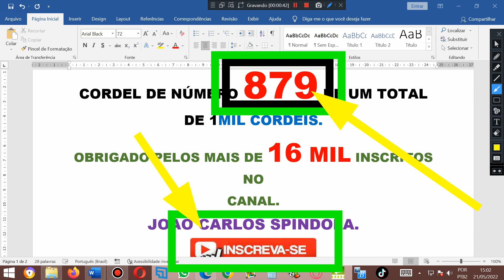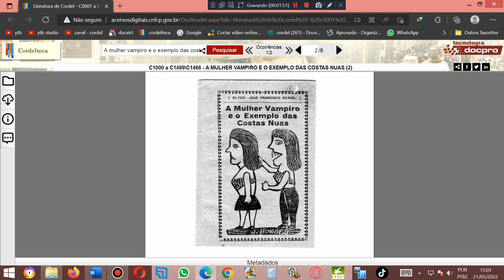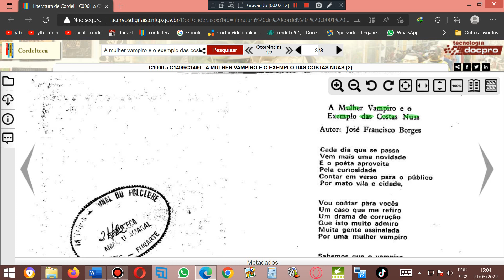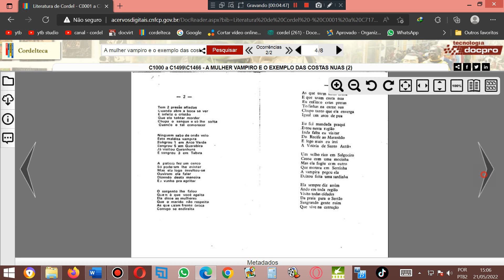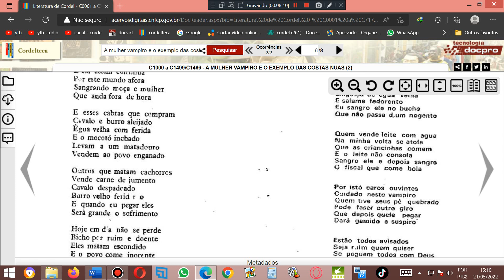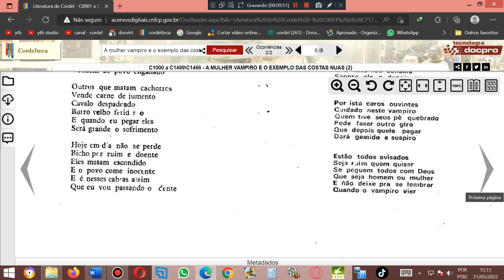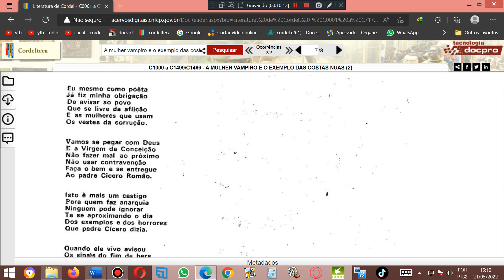A mulher vampiro e as costas nuas. Literatura de cordel. Folhetos de romance de literatura de cordel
AGÊNCIA 2715
OPÇÃO 013

Cordel: A mulher vampiro e as costas nuas. Literatura de cordel. Folhetos de romance de literatura de cordel
Autor ou proprietário: José Fracisco Borges